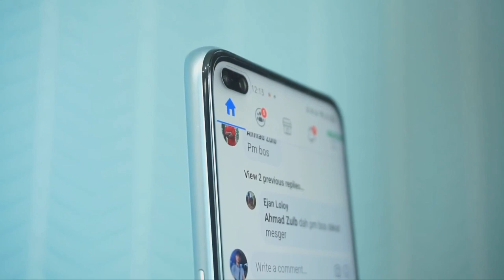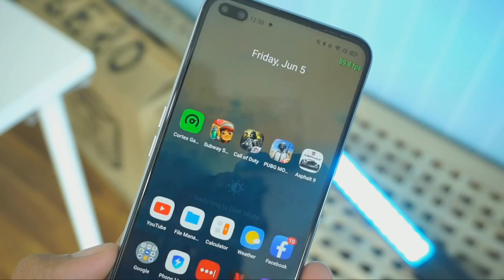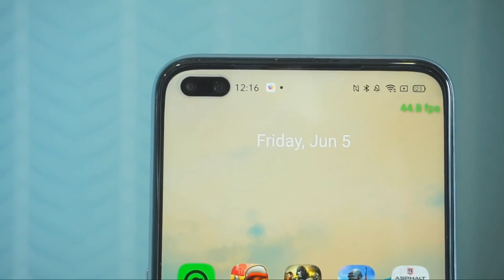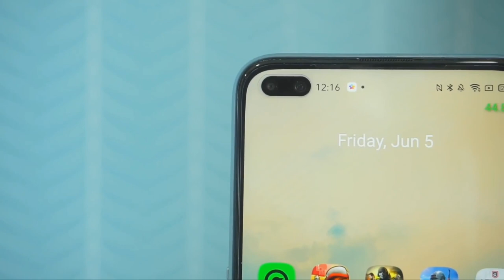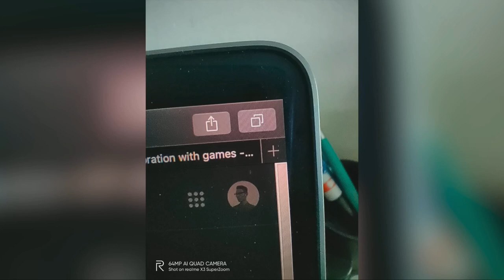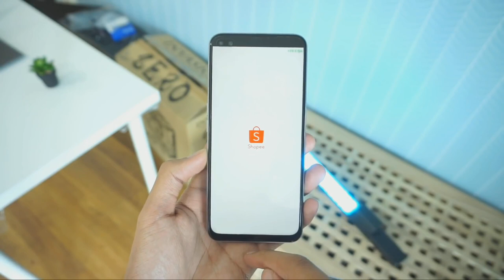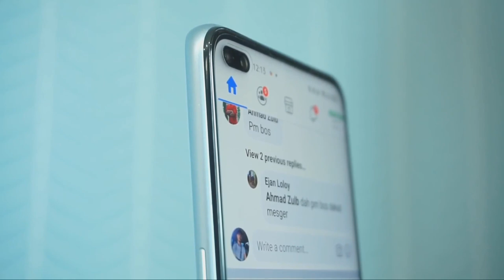Realme X3 Superzoom Review Bangla | Price in Bd | Hands On Review | Gaming Test | Unboxing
Realme X3 Superzoom Review Bangla | Price in Bd | Hands On Review | Gaming Test | Unboxing Bangla Bangladeshi price specific kora kothin ta o dilam

Price : 8/128 GB  499 euro
 Bangladesh price  almost 50k

Key Specs
Display
Display
6.60-inch (1080x2400)
Processor
Processor
Qualcomm Snapdragon 855+
Front Camera
Front Camera
32MP + 8MP
Rear Camera
Rear Camera
64MP + 8MP + 8MP + 2MP
RAM
RAM
8GB
Storage
Storage
128GB
Battery Capacity
Battery Capacity
4200mAh
OS
OS
Android 10